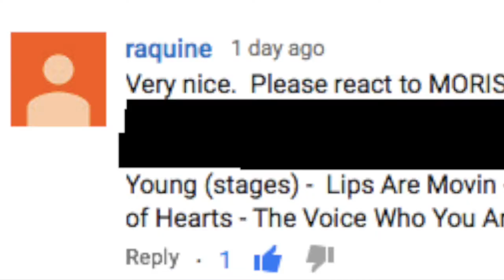2018 August Reaction Month Day 1: Morisette Amon: Fix You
Hi everyone!
I hope that you enjoy this video, and the rest of my August Reaction Month!

Song Name: overload
Artist: crupeople

Snow: amybrennzan
Amino's;
Bullet Journals: amzybrennzan
Korean Food: amzybrennzan
Korean Language: amzybrennzan
K-Pop Cover: amzybrennzan
Kpop: amzybrennzan
K-Drama: amzybrennzan